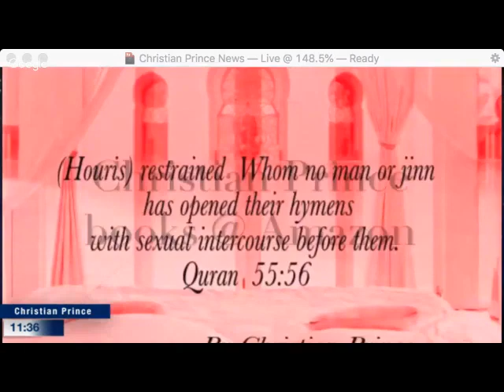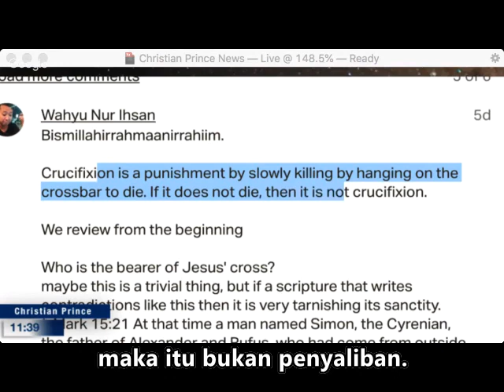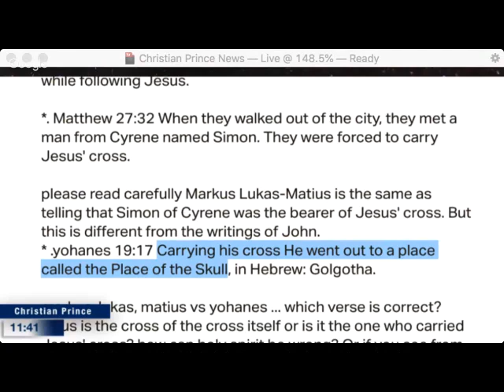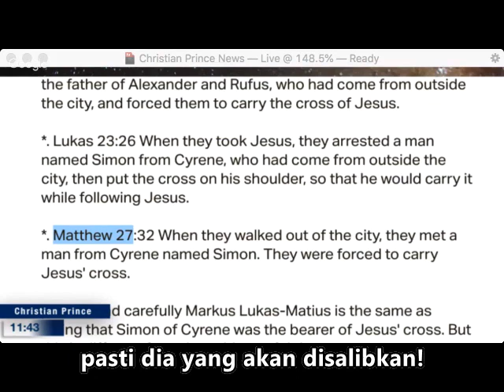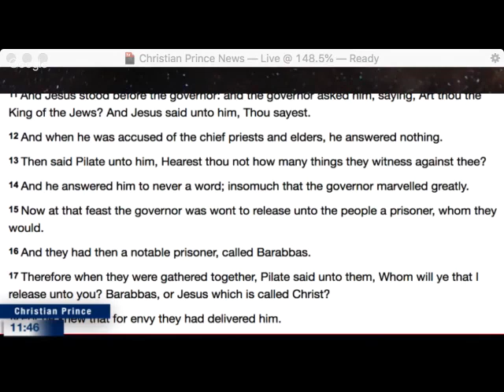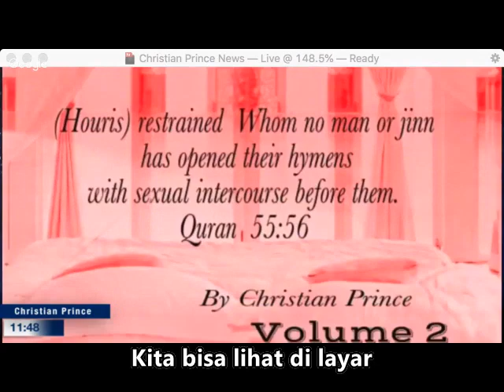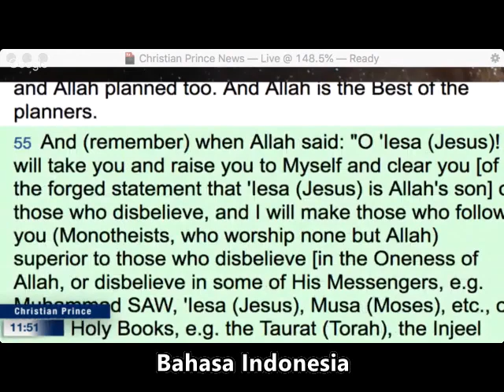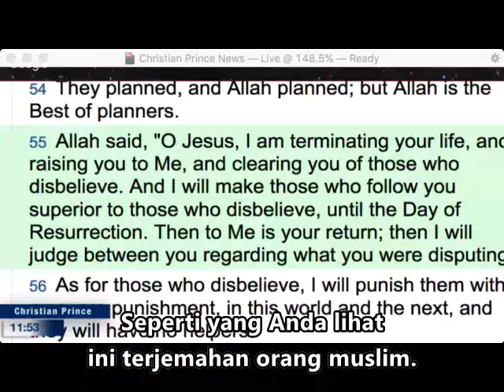Wahyu Nur Ihsan buat Islam TERCYDUK Bag .1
This is a repost of a Indonesian Subtitled excerpt from Christian Prince's YouTube Channel translated by Abu Hurahura.